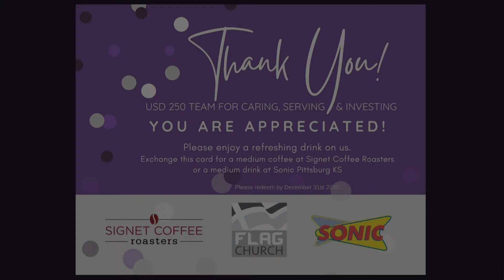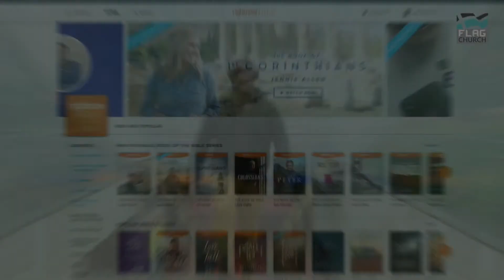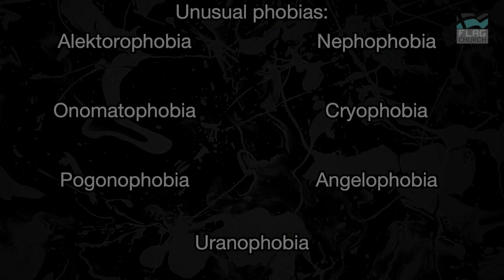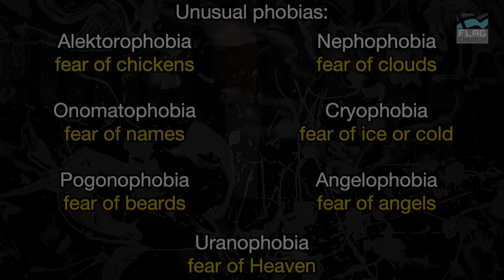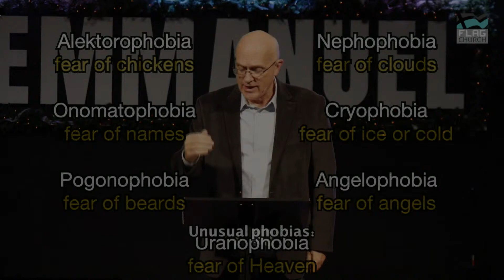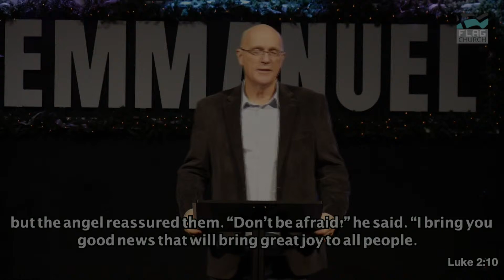Emmanuel: Deliverance From Fear - Stand Alone Messages